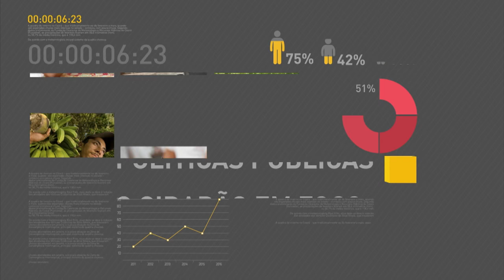Planalto deve encaminhar amanhã ao Congresso proposta de reforma da Previdência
REPÓRTER NBR 20H - 05.12.16: O governo deve encaminhar amanhã ao Congresso a proposta de reforma da Previdência. Quase 15 milhões de brasileiros poderão ser beneficiados com o programa Identidade Jovem.